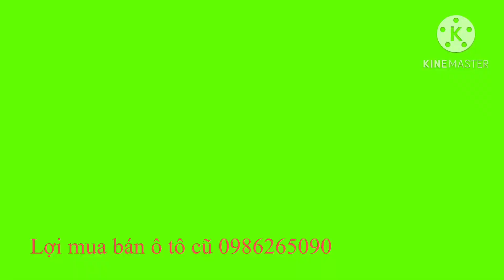Giá bán 545tr mitsubisshi triton 2019 số tự động máy dầu LH em lợi 0986265090